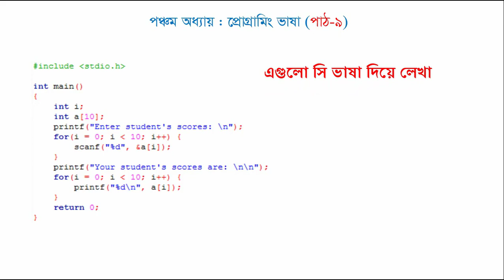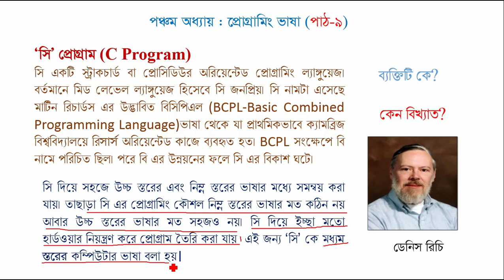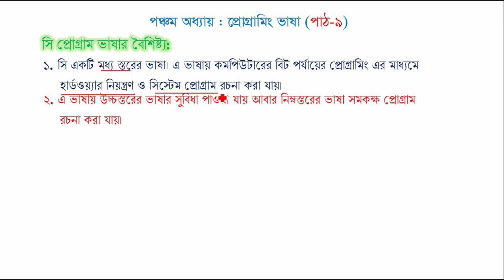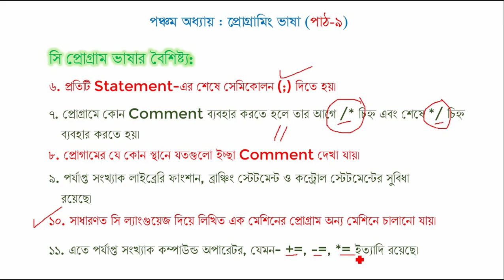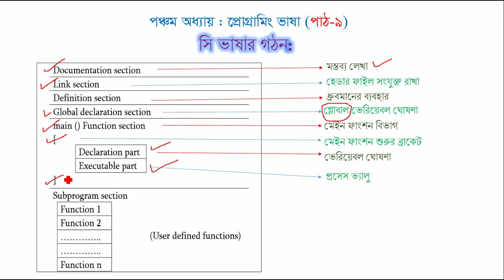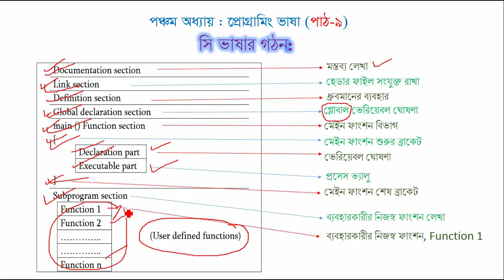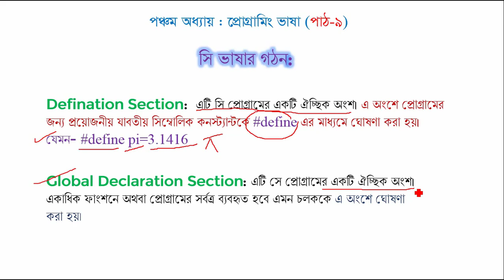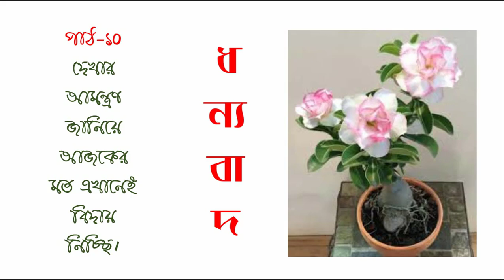HSC ICT | 5TH CHAPTER | PROGRAMMING LANGUAGE | PART 9